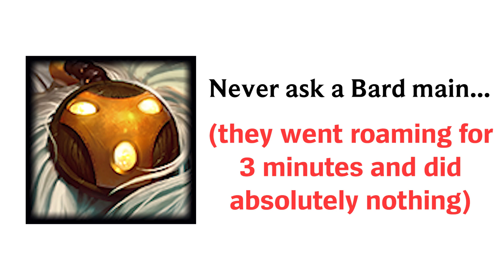Never ask League Players...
never ask aphelios gaming why he never plays aphelios in league of legends